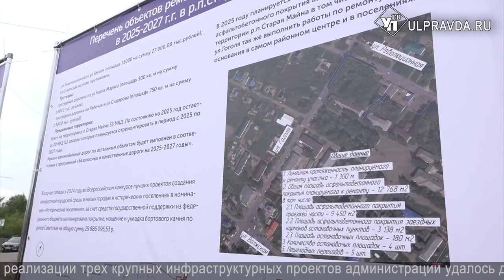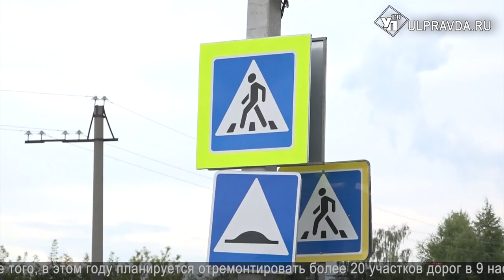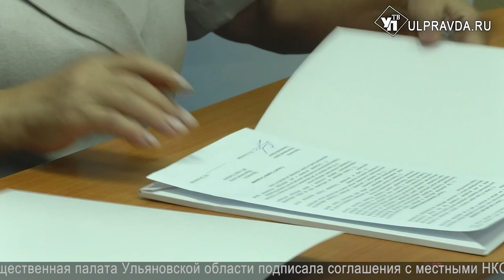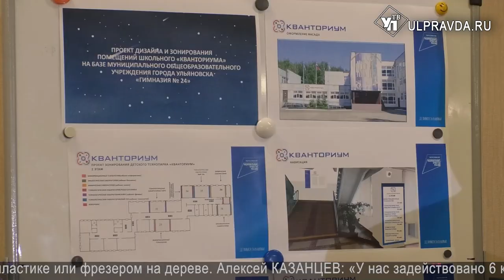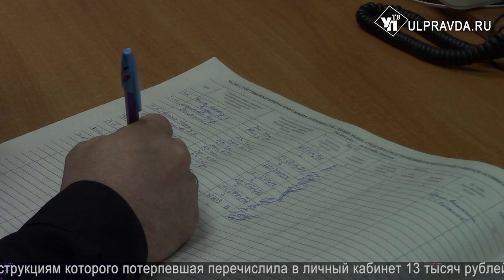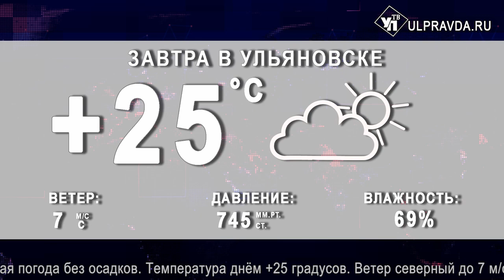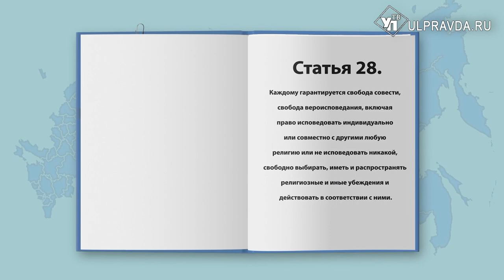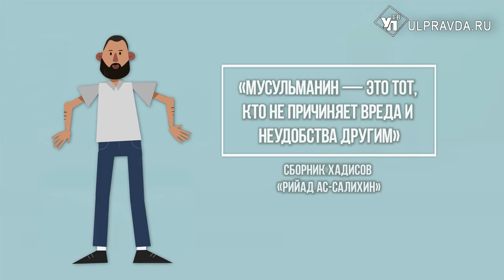Смотрим УлПравда ТВ: технопарки в школах, Спартакиада по боксу и судьбы обманутых дольщиков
Что произошло в Ульяновской области во вторник, 23 июля.